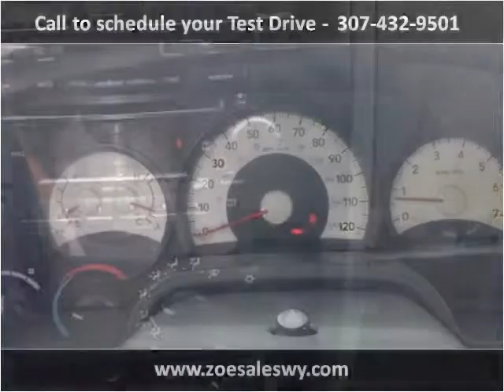2006 Dodge Dakota Used Cars Cheyenne WY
This 2006 Dodge Dakota is available from Zoe Auto Sales Cheyenne.